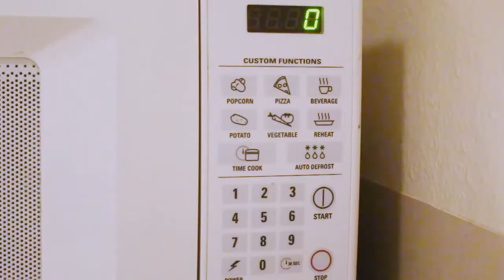The Note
It's okay because we're depressed.